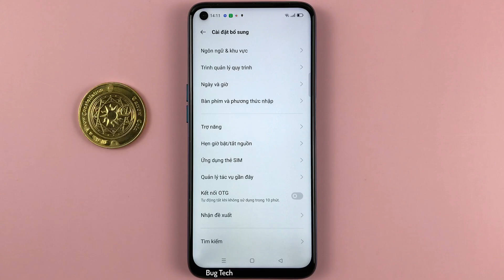Hiện nút để thêm nhiều biểu tượng cảm xúc trên Realme 6 Android 11